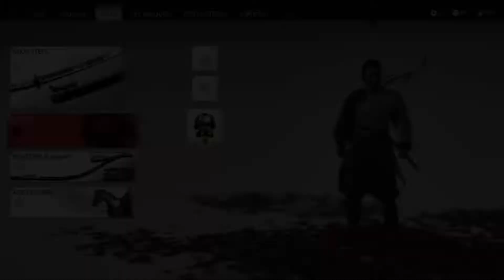Ghost of Tsushima Pt 25 Walktrough(KAEDE)The Last of Tadayori's Line Giving location Ps4 Gameplay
autonomous player

Tips advice : Before leaving the area try to wonder specially for the white clouds you might get some upgrades like for the PILLARS hidden where you can get SWORDS
try to talk more often to people around stushima might get some clues and location of some legendary swords and armor
check on the FOX DEN to open charm slot try to fight more often for MONGGOLS and Bandid for resolve
and also check for bamboo strike location
you can leave behind shushima quest and just wonder make sure get every supply/flower and bamboo around it is required for every upgrade
i find Ghost of Shushima a great game once
you get the skills needed

thanks hope this will help you for the game..

credits to Sony and you tube..

Ghost of Tsushima is a 2020 action-adventure game developed by Sucker Punch Productions and published by Sony Interactive Entertainment. Featuring an open world, the player controls Jin Sakai, a samurai on a quest to protect Tsushima Island during the first Mongol invasion of Japan. The game was released for PlayStation 4 on July 17, 2020, and a Director's Cut for PlayStation 4 and PlayStation 5, titled Ghost of Tsushima: Director's Cut, was released on August 20, 2021. It received several award nominations and wins, and received praise for its visuals, art direction, and combat, but was criticized for its open world design. Ghost of Tsushima had sold 8 million copies by January 2022. A film adaptation is currently in development.